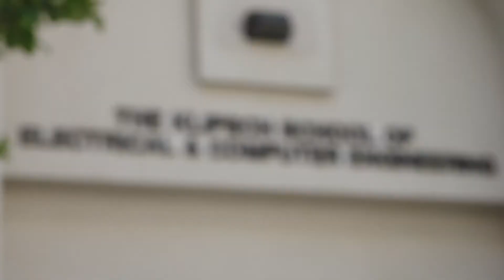US Department of Education MSEIP Grant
The Klipsch School of Electrical and Computer Engineering at NMSU is a recipient of the MSEIP grant. With this grant, the College is able to perform research on Extending Academic Analytics to Engineering.